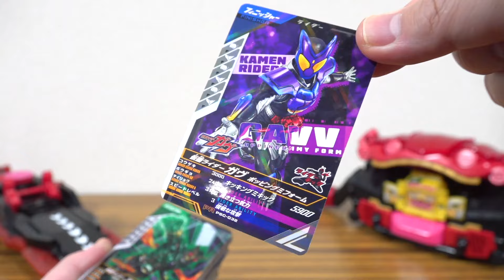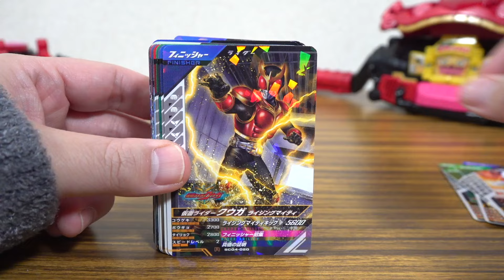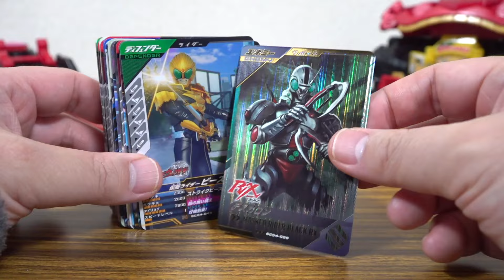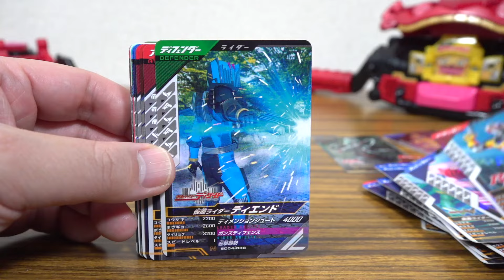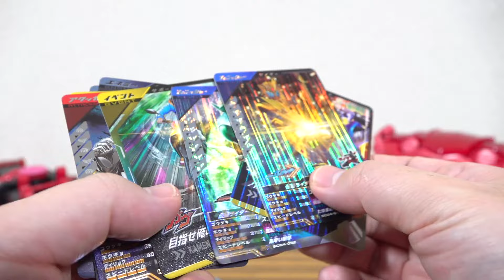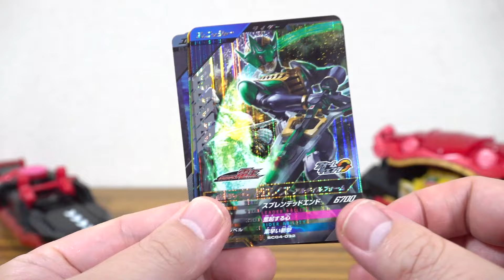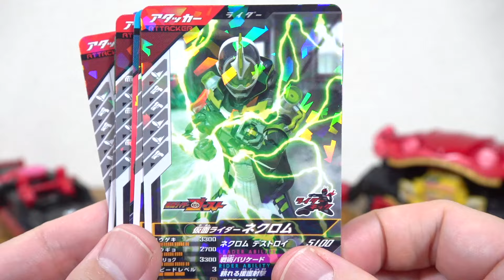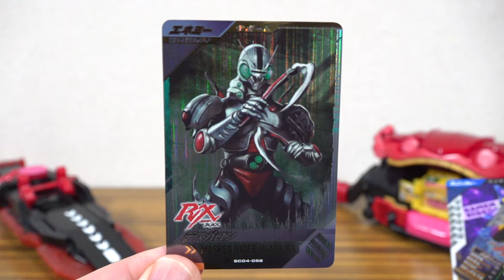仮面ライダーガヴもガンバレジェンズ化！シンクロ神話4章が始まったので6000円使って連コしてきたぞ！排出レビュー！